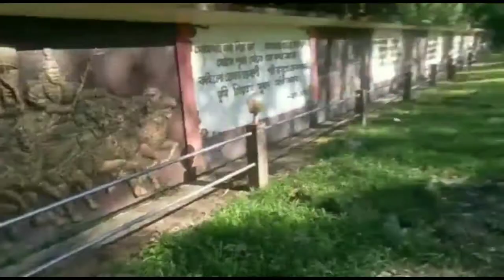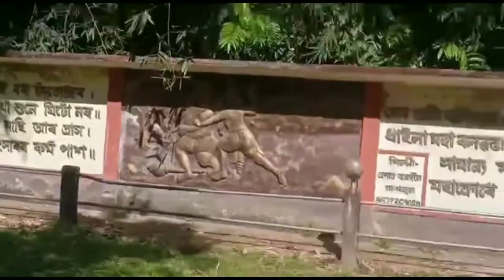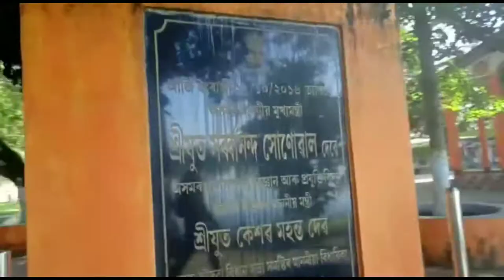CYCLE TRIP FROM JENGKHA TO BORDOA 204km. Assam